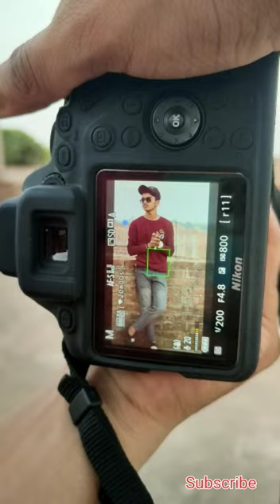Outdoor photoshoot Nikon